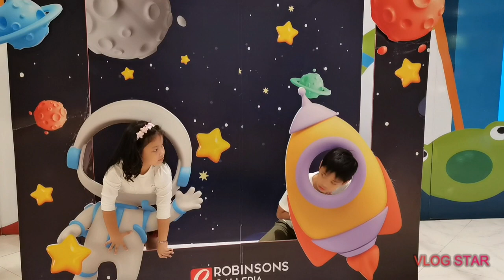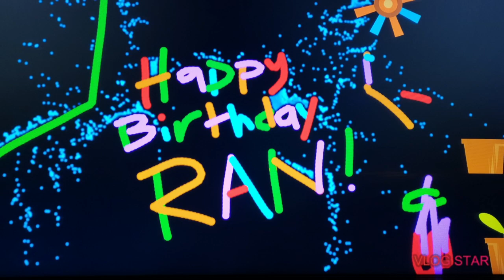Happy 6th Birthday Nyanya ♥️